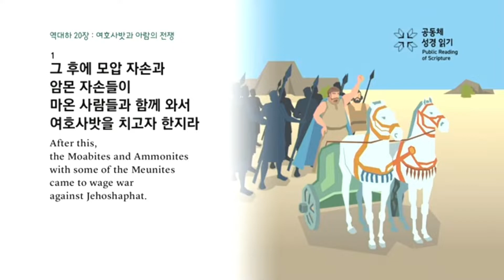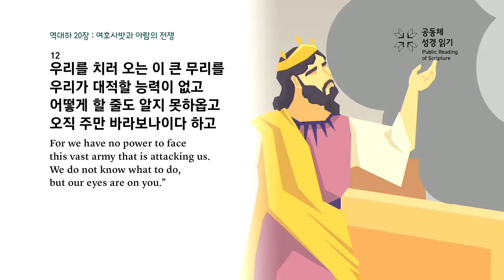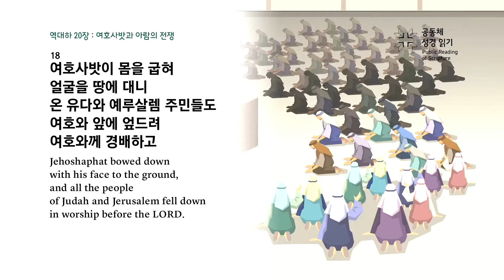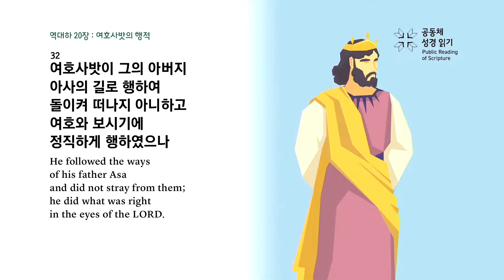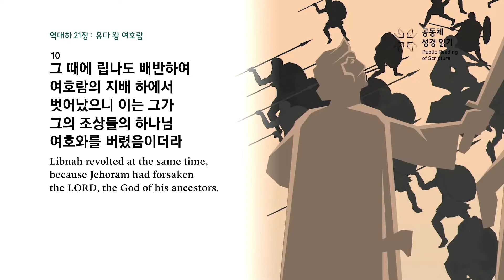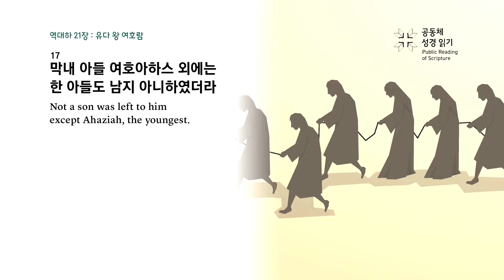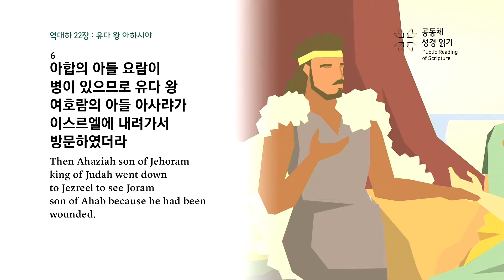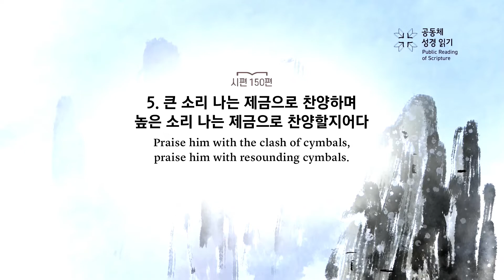[건강한교회 새벽예배] "공동체 성경읽기 155회" (6월 4일) 전영훈 목사